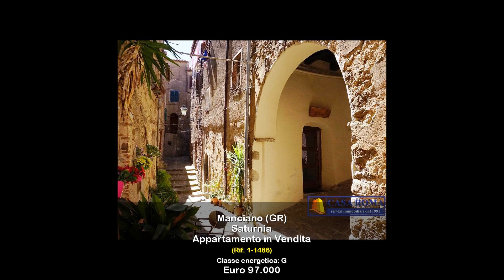Appartamento in Vendita a Manciano (GR)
Nel cuore della maremma, nel centro storico del paese, a 10 minuti dalle terme di Saturnia e ad un quarto d'ora dal mare di Orbetello, proponiamo in vendita un appartamento caratteristico, pregevolmente ristrutturato e dotato di tutti i confort; La casa in vendita a Manciano, si compone di una casa al piano terra ed indipendente con soggiorno con angolo cottura, un bagno ed una cantina. la casa a Manciano nelle vicinanze delle terme di Saturnia si presenta come ottimo investimento, per casa-vacanze o come luogo di charme per godere della natura e delle prelibatezze della Maremma Toscana. il prezzo richiesto è di euro 97.000,00 per informazioni o visite non esitate a contattarci al numero 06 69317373 è una proposta di CASA ROMA Res Group.